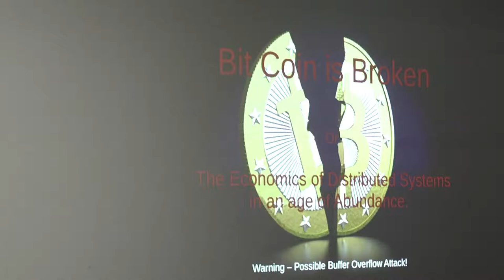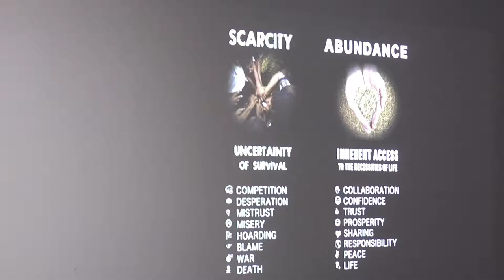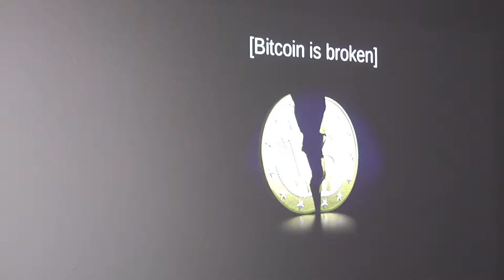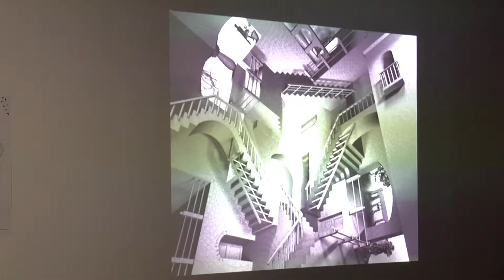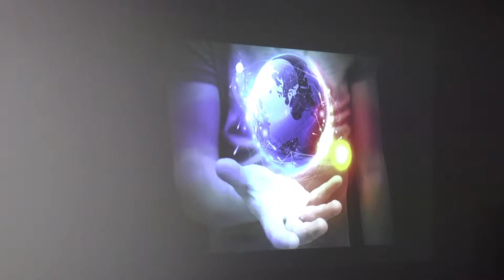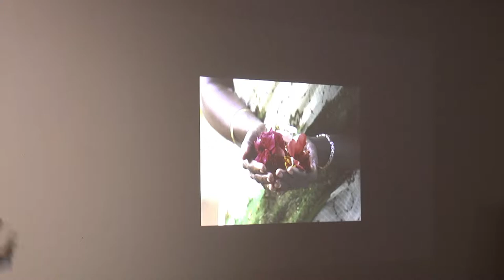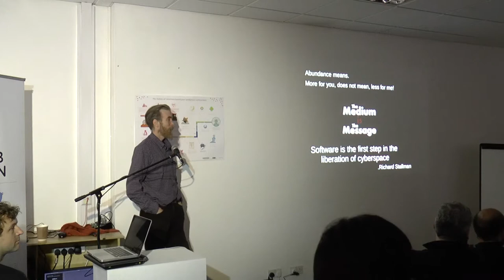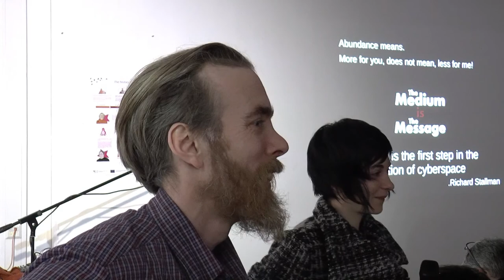FLOSS4P2P Panel 2 Pt.4